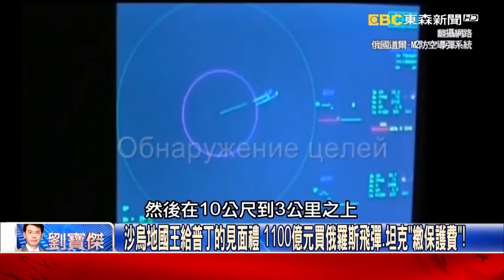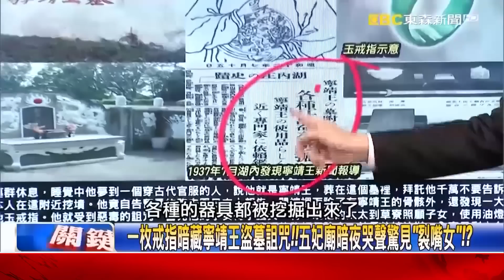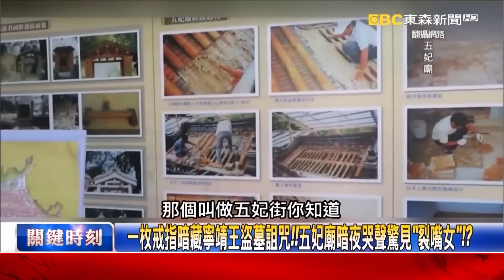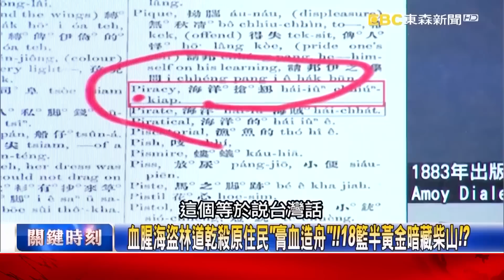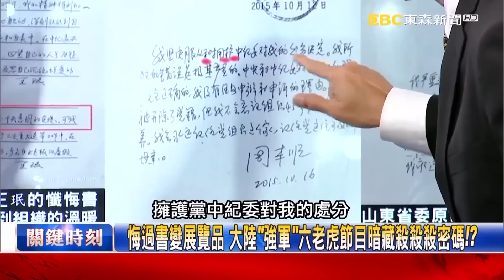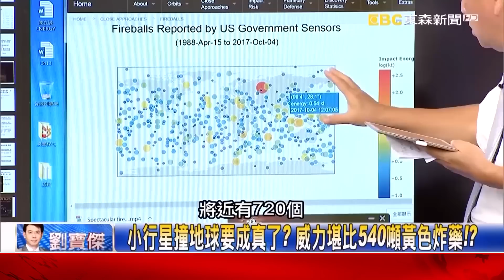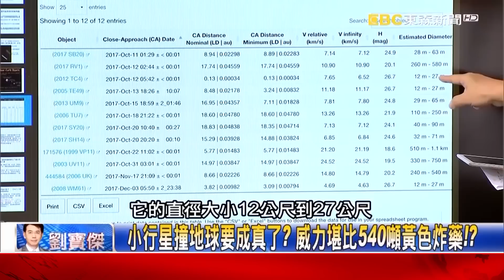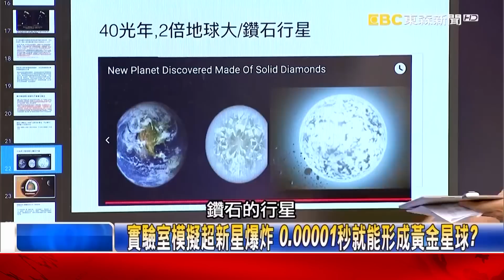【關鍵復刻版】「鬥垮先鬥臭」郭伯雄猛撞燈柱頭骨碎裂 習近平公布解放軍大軍頭狼狽認罪！20171006 全集 關鍵時刻｜劉寶傑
(00:00:00) 50年世仇握手！普丁金碧輝煌接待沙烏地國王 新石油戰爭打向美國！？
(00:22:55) 你的名字真實版？ NASA證實小行星撞地球威力相當540噸黃色炸藥！
(00:25:52) 白綾吊頸卻面目如生 明朝帝王血脈在台關帝廟殉國之謎！
(01:02:16) 美國最好看的煙火秀「彈藥銷毀」炸不完 就玩射擊！